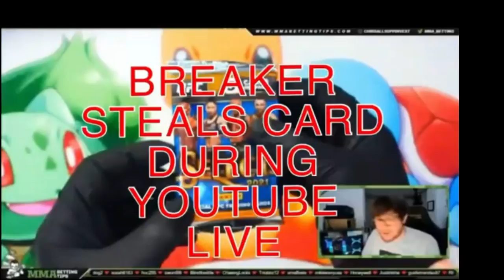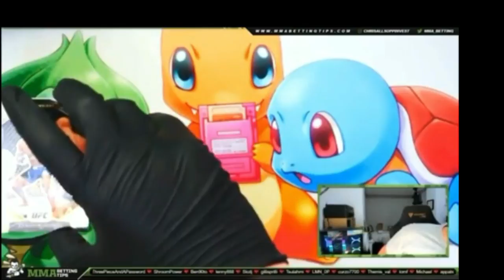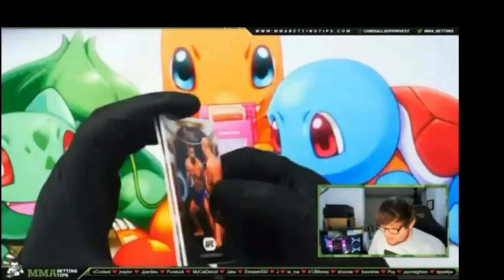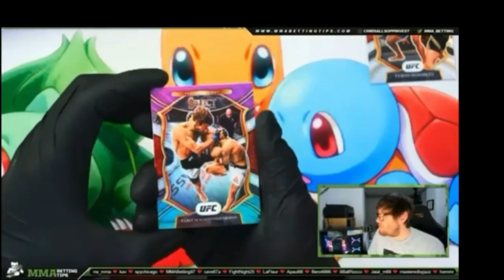Breaker - Questionable Break - Product off Screen - Video of Break may be Choppy - Thoughts?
1811 N Dixie Ave #104

Who do I collect:
Roberto Clemente
Michael Jordan
Nolan Ryan
Sidney Crosby
Vintage Cards